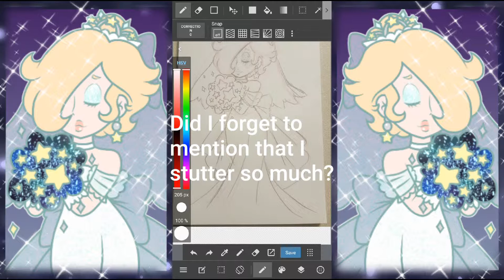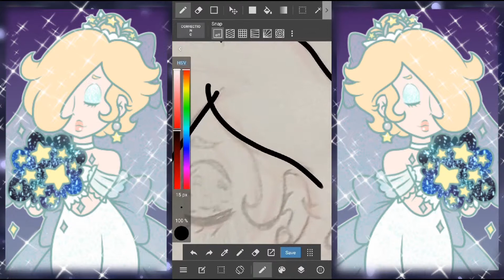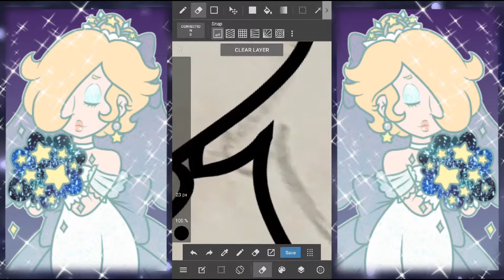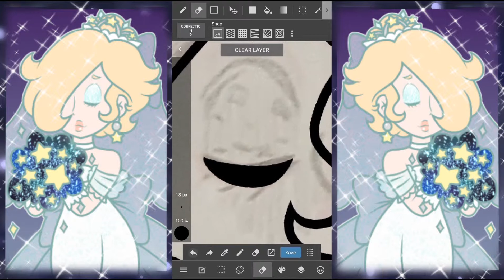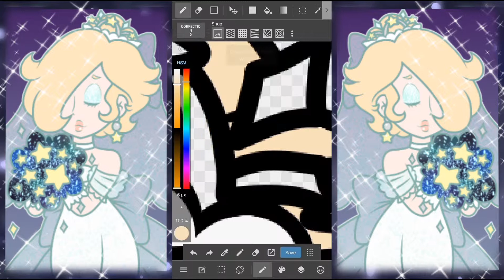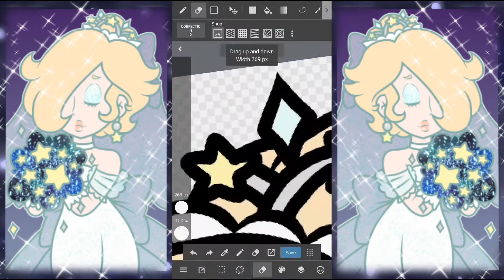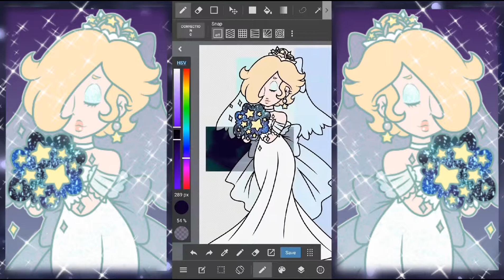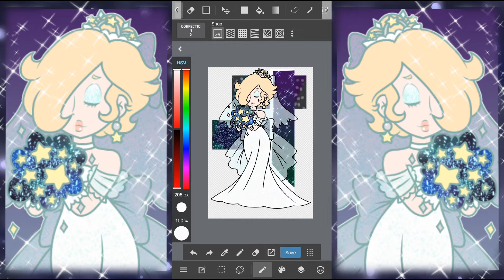Speed paint: Wedding Rosalina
Hi guys, today I made this video and the volume is a little strange because it's my first time using this editing app.. ( I usually use DU recorder.. xD ;; )